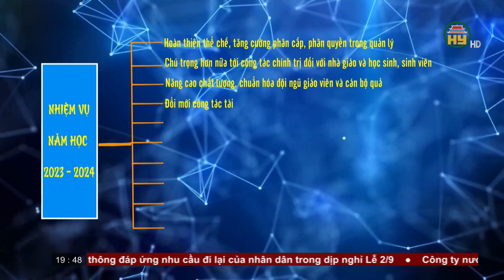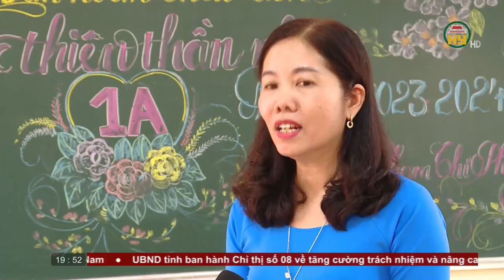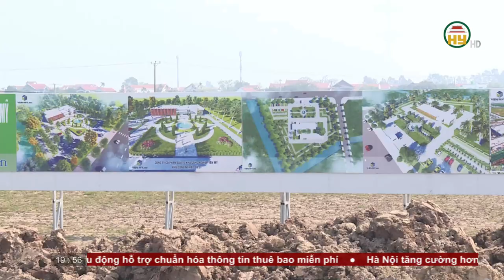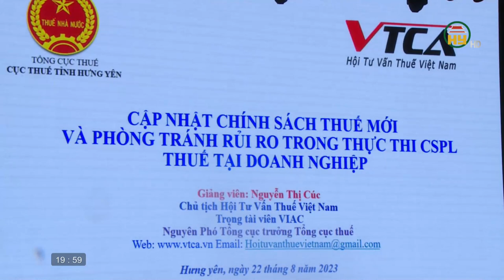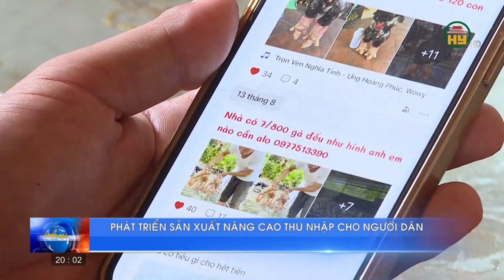Thời sự Hưng Yên thứ 3 ngày 22/08/2023